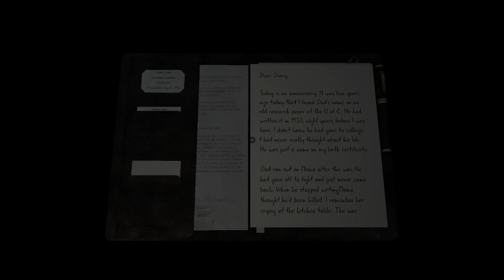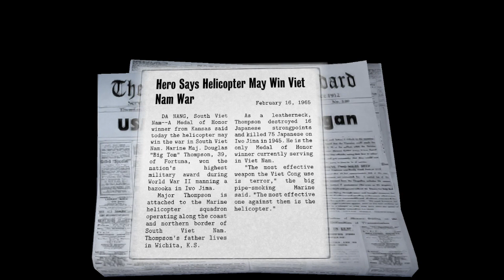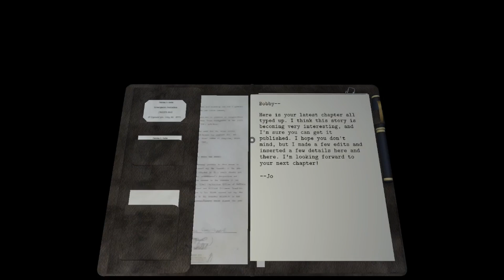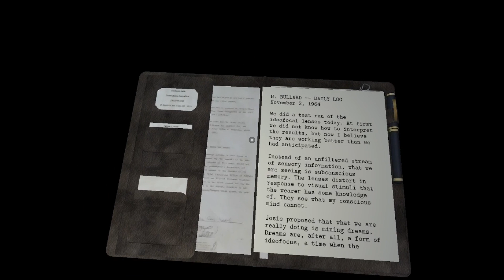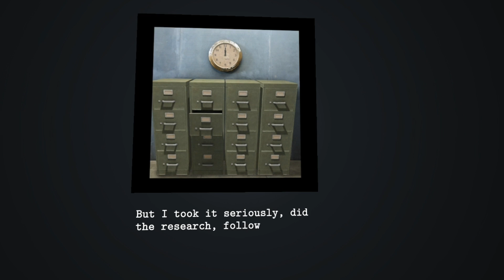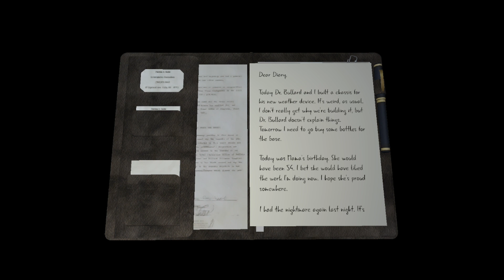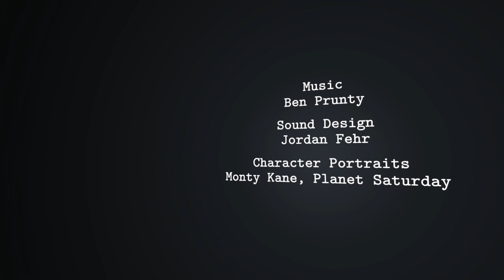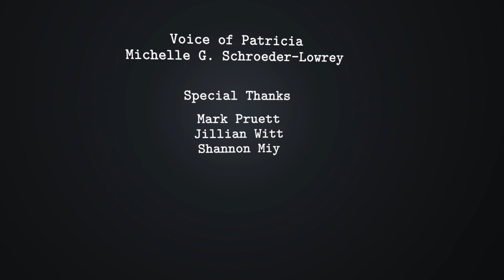Dead Sercret Pt. 2 - Unlocking Ending C and D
Chevy stumbles onto ending C and D in this session of Dead Secret